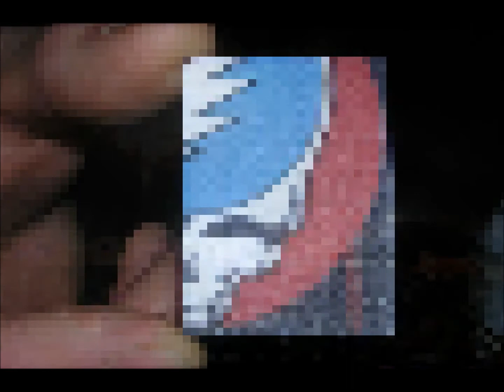Grateful Dead - Eyes Of The World - Morning Dew 03/26/73 HD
Eyes Of The World  -Into-  Morning Dew
Grateful Dead - Baltimore Civic Center on 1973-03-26